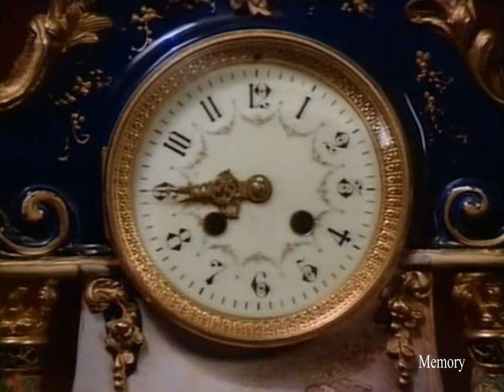Sledge Hammer Season 2 Episode 3 Play It Again Sledge